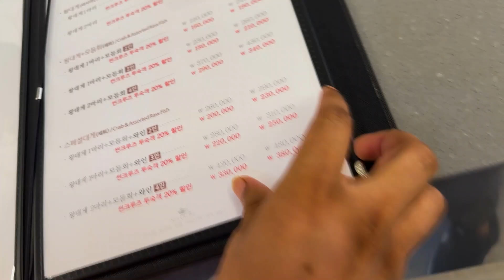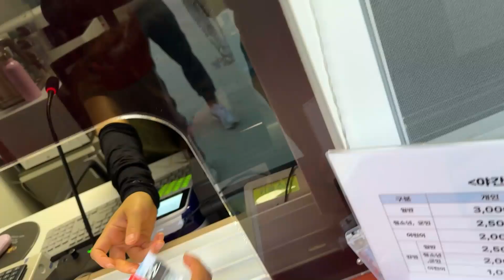Sokcho Beach | Sun Crouse Resort | Must Visit Place in Korea